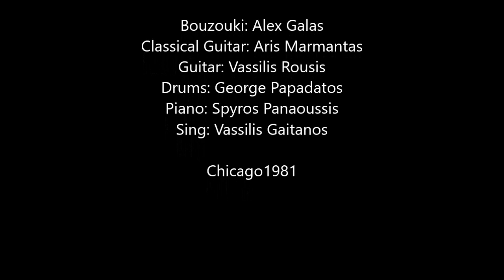THREE SONGS~Thanos Mikroutsikos~N.Kavadias~Vassilis Gaitanos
Lyrics: Nikos Kavadias
Sing: Vassilis Gaitanos

1. 00:00 Cross of the South / Ο Σταυρός του Νότου
2. 04:32 The Knife ? Το μαχαίρι
3. 08:49 Thessaloniki / Θεσσαλονίκη

THANOS MIKROUTSIKOS. He was born on 13 April 1947 in Patra. He died on 28 December 2019, after a long fight with cancer, at age 72.
He has composed a lot of songs based on poems by Greek and foreign poets, such as Euripides, Aristophanes, Constantine P. Cavafy, Giorgos Seferis, Yannis Ritsos, Odysseas Elytis and Nikos Kavvadias as well as Bertolt Brecht, Nazim Hikmet, Wolf Biermann, Vladimir Mayakovsky and Maurice Maeterlinck. He has also written operas, symphonic music, chamber music and music for the theatre and cinema.
One of his most popular works was the setting to music of poems by Nikos Kavvadias in his albums Grammes Orizonton (Horizons' Lines) and Stavros tou Notou (Southern Cross).

NIKOS KAVADIAS is one of Greece’s most beloved poets. Many of his poems have been set to music and performed by acclaimed singers of popular music with great success. Like many of his fellow countrymen, Nikos Kavvadias spent almost his entire life at sea. What few know is that he hailed from Kefalonia and indeed from Fiskardo. His family home still stands, abandoned in this picturesque part of the island. The statue erected to honour this great poet stands in a small square on the shoreline between the Argostoli Nautical Club and the new quay for cruise ships.